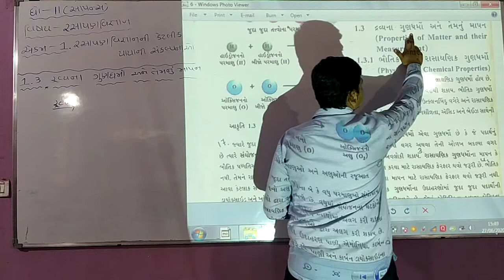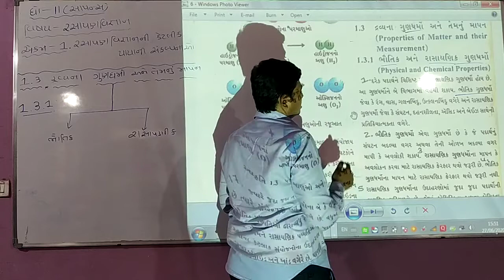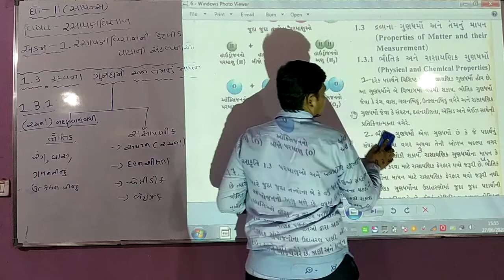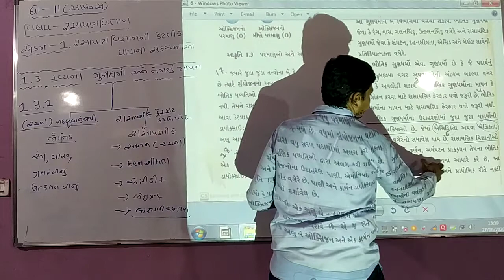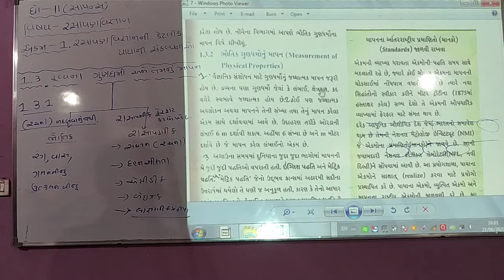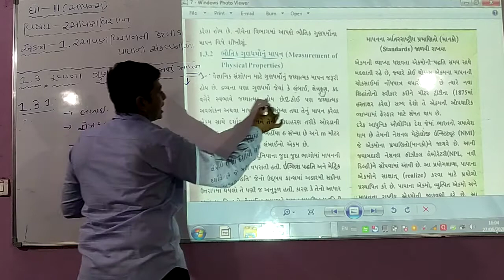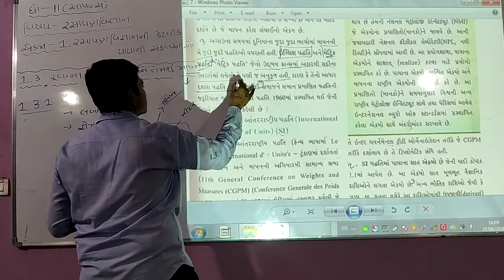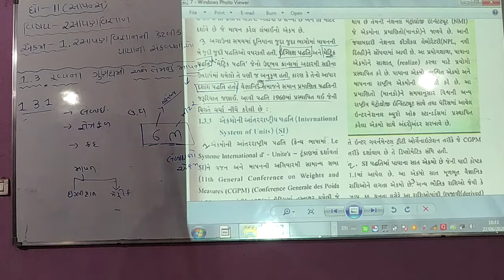STD- 11 Science Chemistry Unit -1(Bhag -5)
ઘોરણ ૧૧ સાયન્સ રસાયણવિજ્ઞાન એકમ  - ૧ (રસાયણવિજ્ઞાનની કેટલીક પાયાની  સંકલ્પનાઓ)
STD-11 SCIENCE CHEMISTRY UNIT-1(Some Basic Concepts Of Chemistry)